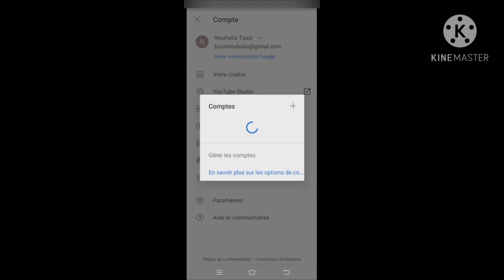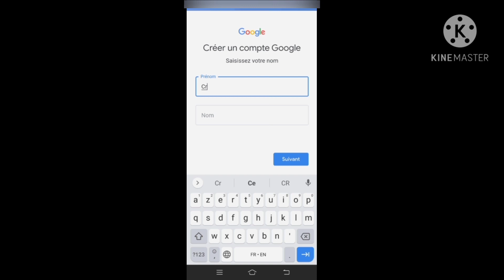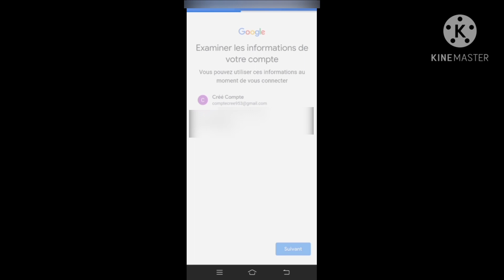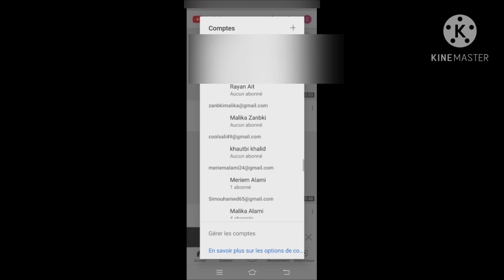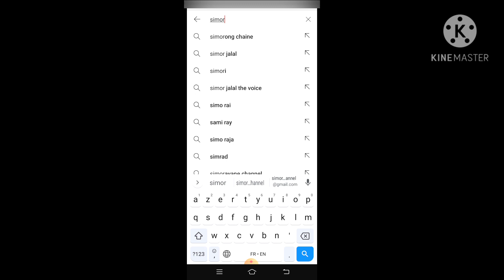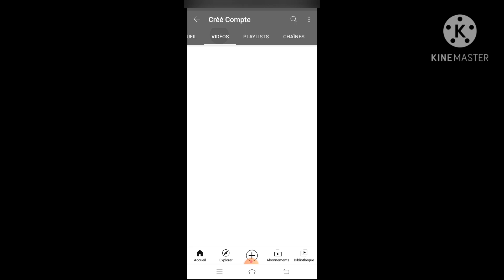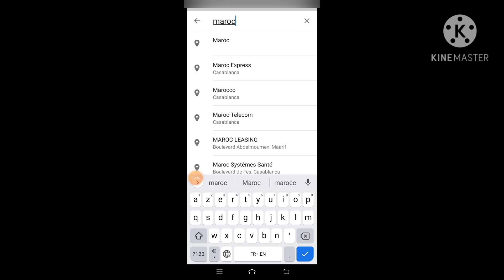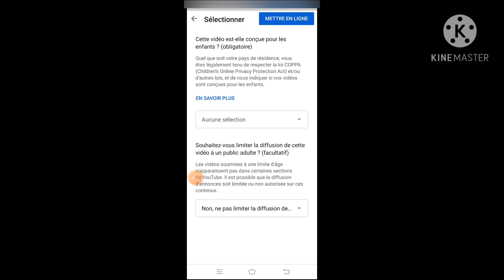comment crée Gmail pour une chaine youtube. كيفية عمل جمايل لقناة اليوتيوب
دعمكم بيوصلنا بالاشتراك ولايك وشير .. للمزيد من
الفيديوهات
simorayanechannel# .. أسفل الفيديو باللون
الأحمر
اشتراك وتفعيل جرس
الاشعارات
صفحة القناة على الفايسبوك :

simorayanechannel
سيمو رايان شانيل
كيفية عمل قناة على اليوتيوب
كيفية عمل قناة على اليوتيوب من الهاتف
كيفية عمل قناة على اليوتيوب من الهاتف والربح منها